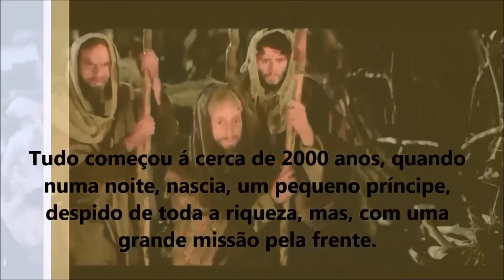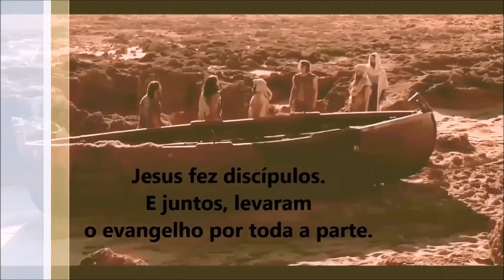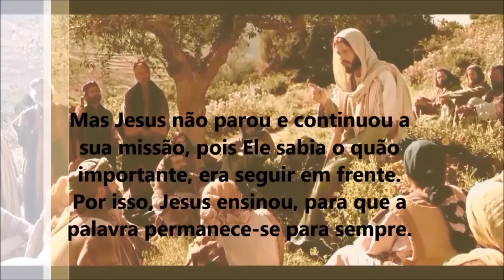Dia de Natal Igreja de Paços de Ferreira